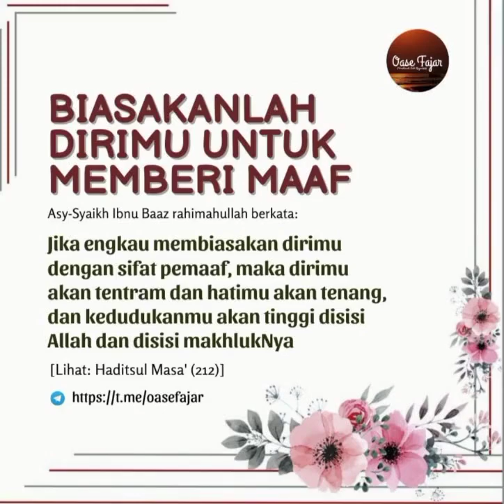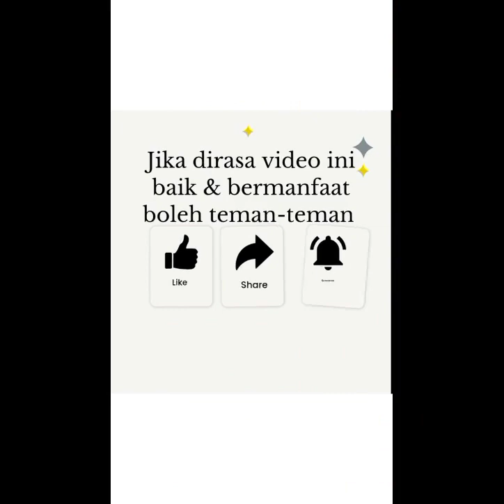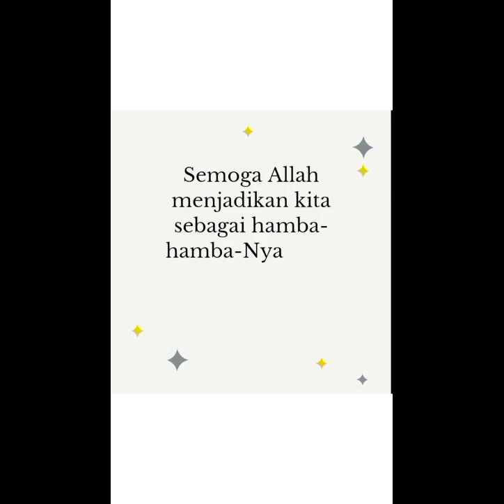Biasakanlah Dirimu Untuk Memberi Maaf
Jualan jamu
Ditemani Asraf

Biasakanlah dirimu
Untuk memberi maaf